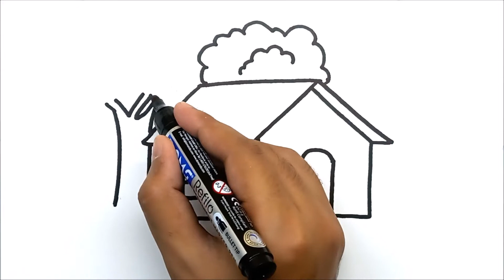How to Draw Hut and Tree | Drawing Hut | Drawing and Coloring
HELLO EVERYONE

In this Video I want to show You How to Draw Hut and Tree .
Enjoy Drawing and Playing with Me

Camera Stand :